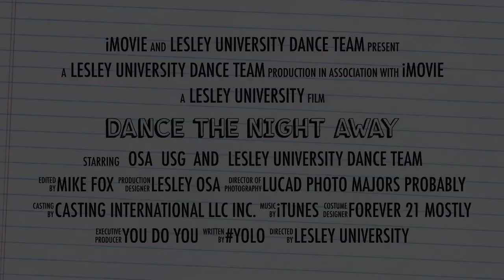Dance the Night Away!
Join the Lesley University Dance Team once again for their biannual semesterly show!
Performances are in Marran Theater
Friday December 5th at 7pm
Saturday December 6th at 7pm
Sunday December 7th at 2pm

Join us for a fun evening of dance performances!